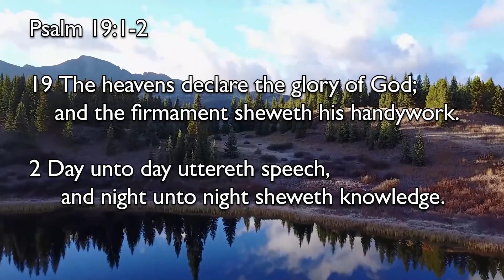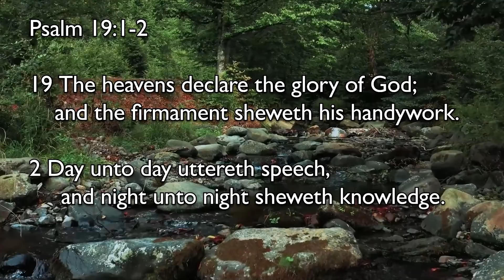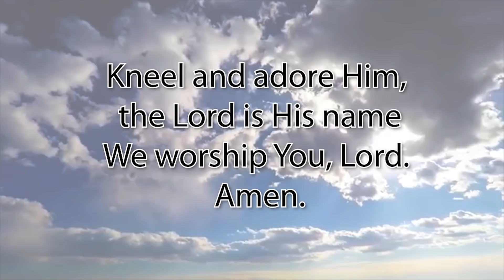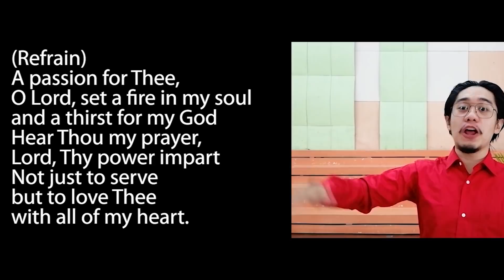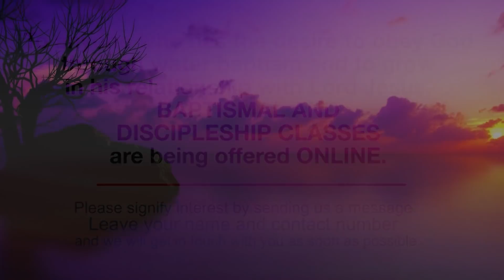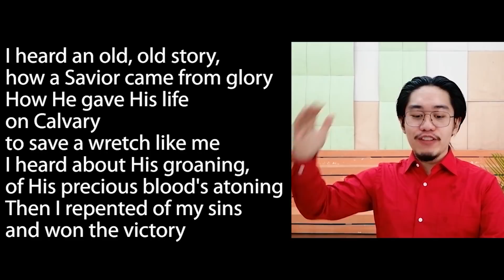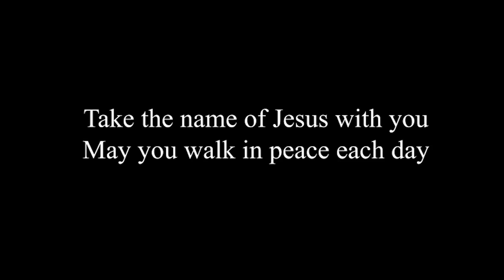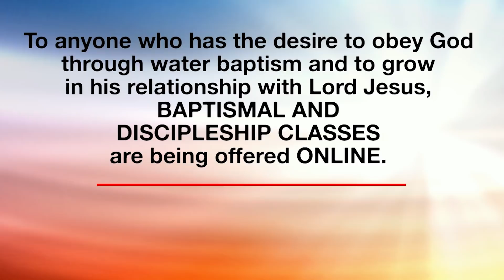Sunday Worship Service - October 10, 2021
Pastor Danny Balm Escobar